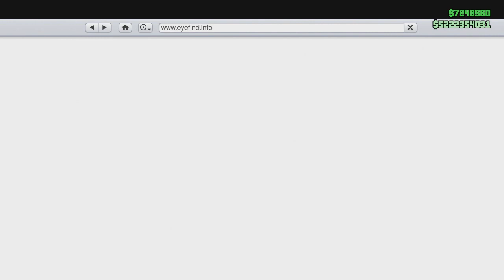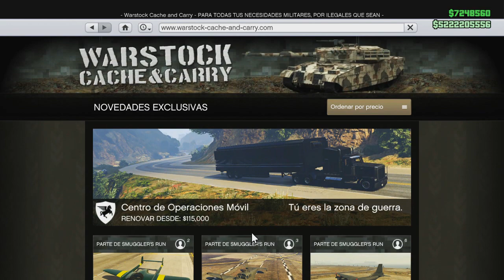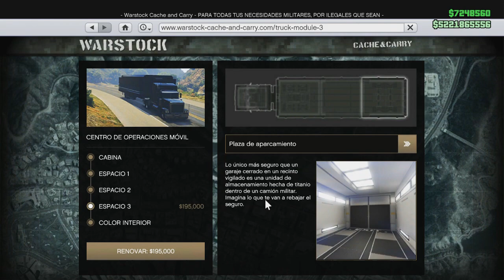EXCLUSIVO! DINERO INFINITO SIN AYUDA AFTER PATCH! GTA 5 1.41 DUPLICAR AUTOS NUEVO MONEY GLITCH!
Sorteo Cuentas Chetadas:
2-►Darle Like a este video
3-►Comenta en que consola juegas + algo positivo!

●Google+: pronto lo pongo!
●Facebook: pronto creo uno nuevo :)

Grand Theft Auto 6 Confirmado GTA VI Confirmado GTA 6 Confirmed GTA VI Confirmed GTA 6 Trailer GTA 6 Gameplay
Necesitas mas? Yo subo videos de GTA 5 Diarios o cualquier cosa interesante de Grand Theft Auto 5.

Lα cσpiα dε εstε vidεσ,
sεяα dεnunciαdα.

GTA 5 Online: Localizacion COCHES RAROS GRATIS: GTA 5 Coches Secretos (PS4, PS3, Xbox ONE/360, PC)